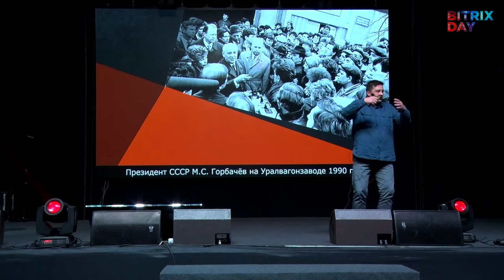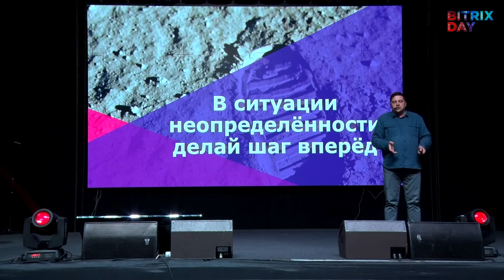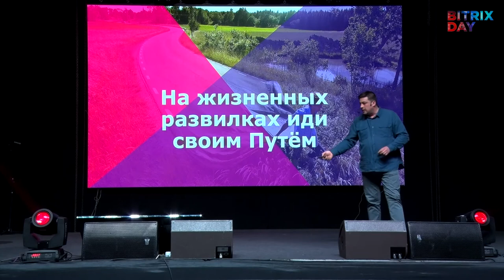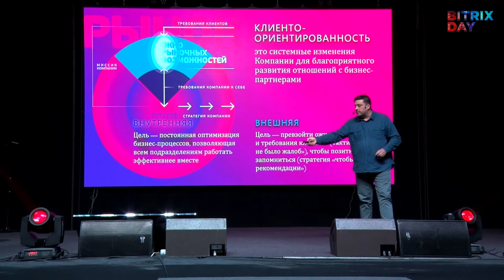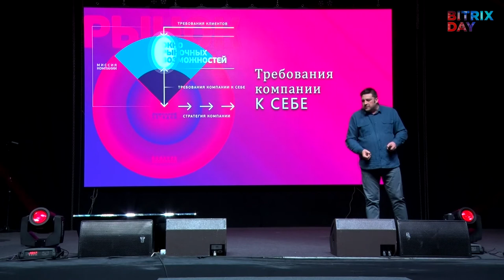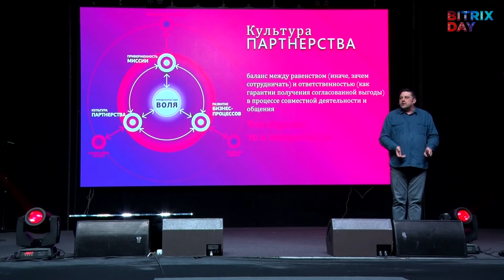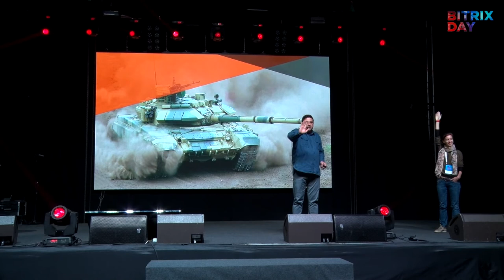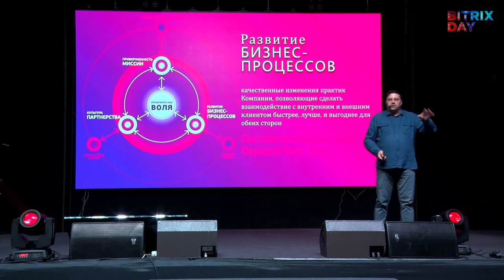Интерактивное бизнес-шоу «2 вектора клиентоориентированности»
Алексей Аболмасов, «Ёрд», учредитель, управляющий партнер